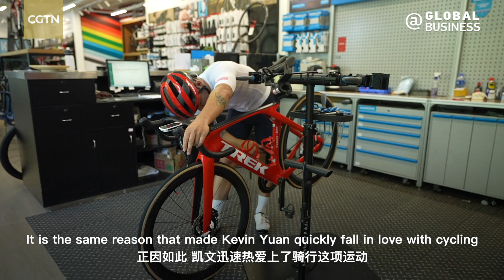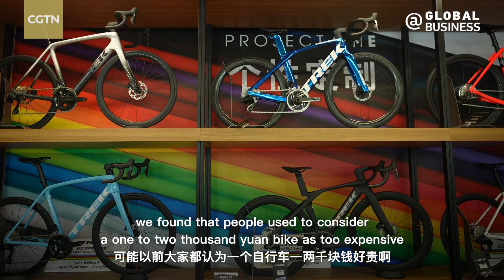Southwest China's Chengdu aims to drive the city's growth with sports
In southwest China’s Chengdu city, a one-hundred-kilometer-long ring-shaped cycleway, known as “the green belt,” has spurred local residents’ enthusiasm for sports. They cycle, jog, or spend time with their families and friends on the greenway. Water sports activities are also an available choice along the belt. What is it like? How do people in Chengdu love sports? Take a look.